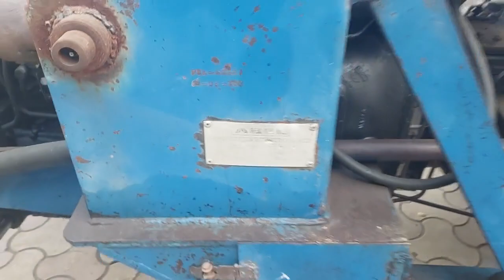बिकाऊ है सोनालिका 750 2010 मॉडल औरABEL का जबरदस्त लोडर मात्र3.50 lac